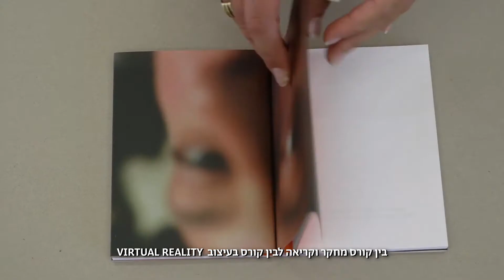הכירו את המחלקה לתרבות חזותית וחומרית (תואר עיוני)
המחלקה לתרבות חזותית וחומרית היא התכנית העיונית הראשונה מסוגה בישראל הנלמדת בסביבה יצירתית. הלימודים הם תלת-שנתיים ועוסקים בממדים התיאורטיים והמחקריים של תחומי התרבות החזותית והחומרית כגון פרסומות, מבנים, אופנה, עיצוב ממשקי משתמש,  גיימינג, אנימציה ועוד. במשך שנות הלימוד לתואר מתנסים הסטודנטיות והסטודנטים בכלים אקדמיים וביקורתיים לניתוח של נושאים שונים הן מנקודת המבט ההיסטורית והן מנקודת המבט העכשווית.

תמיד כאן, תמיד בצלאל
ההרשמה לתואר ראשון בבצלאל בעיצומה. לפרטים והרשמה כנסו